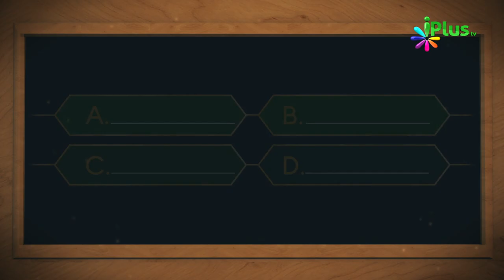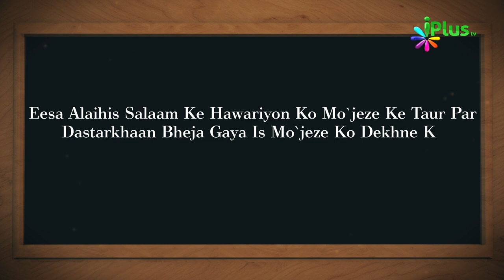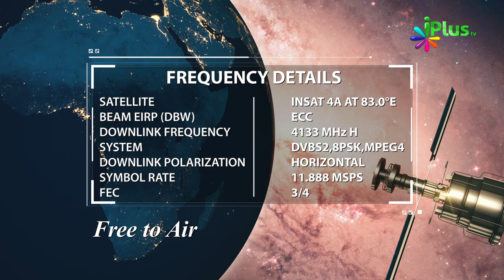Aaj Ka Sawal 253 - iPlus TV | Islamic Quiz | Islami Sawal Jawab | Deeni Sawal Jawab